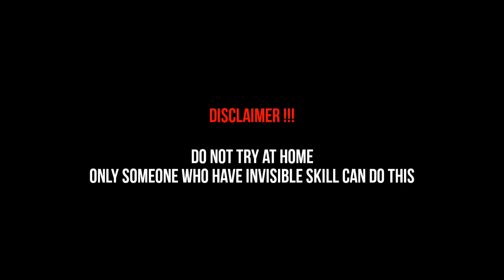How To Win In Timeline Battle When Against OP Character Using Drax - Marvel Future Fight (JUST MEME)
Everyone Welcome Back On My Channel , New Content For My Video Channel, And This Video i wanna show you

How To Win In Timeline Battle When Against OP Character Using Drax

And this Tips And Trick Just For Manual Playing In TB

Video Just For Fun Guys And For Have Fun

NoNeedToimitateIfYouNotLord Cause I'm Lord Bakwan
JustForFun wkwkwkw

marvel future fight guardians of the galaxy epic quest,l
marvel future fight giant boss raid
marvel future fight hela
marvel future fight hulk gameplay
marvel future fight how to get magneto
marvel future fight how to get clea
marvel future fight hulk update
marvel future fight hack game guardian
marvel future fight how to get sentinel
marvel future fight hack gg
marvel future fight iron man
marvel future fight immortal hulk
marvel future fight iron spider
marvel future fight iron man endgame
marvel future fight infinity war
marvel future fight intro
marvel future fight iron man snap
marvel future fight jean grey
marvel future fight janitra ezra
marvel future fight jubilee
marvel future fight june update 2020
marvel future fight jean grey counter
marvel future fight jean grey best uniform
marvel future fight jean grey marvel girl
marvel future fight jean grey cost
marvel future fight korean
marvel future fight korath
meme Marvel Future Fight
marvel future fight kitty pryde thanos,
marvel future fight como derrotar o thanos
marvel future fight como conseguir o deadpool
marvel future fight como conseguir o nova,
marvel future fight como conseguir o namoro
marvel future fight pvp
marvel future fight pc
marvel future fight phyla vell
Beta Ray Bill One Shot
Beta Ray Bill T2 One shot
mff Beta Ray bill one shot
one shot wbu
one show beta ray bill
Wbu one shot
Best one shot wbu MFF
Mff wbu oneshot
Mff one shot wbu
Marvel Future Fight Indonesia
Marvel Future Fight Malaysia
One shot cull mff
Cull obsidon one shot
Luna Snow one shot wbu
One shot Luna show
ghost rider T3 wbu
ghost rider T3
wbu ghost rider T3
ghost rider T3 wbu one shot
Hulkling MFF
MFF Best Hulkling
mff best combat 2020
Mff best combat type 2020
Hulkling build mff
Mff build hulkling
Mff new update
Liman hulkling
mff Liman hulkling
mff Hulkling
moon knight abx
mff moon knight
Abx moon knight aweken
Abx moon knight
moon knight aweken potentional
moon knight abx using CTP of energy
moon knight abx CTP energy
top Ten MFF
mff top ten
Hulkling one shot
One shot wbu hulkling
Hulkling wbu one shot
Shang Chi One Shot WBU MFF
Mff Shang Chi wbu one shot
Mff top Ten
Shang Chi One Shot WBU
Ccf MFF
Medusa aweken
Mff ccf farming
Wiccan MFF build
Wiccan mff
Mff Wiccan build
Mff wbu one shot Wiccan
Wiccan wbu one shot
One shot Wiccan wbu
Wbu Proxima one shot wiccan
Mff Drax
Mff Drax build max
Mff Drax Liman
Drax mff
Mff Drax one shot wbu
Drax invisible man wbu one shot
Mff Drax Timeline battle
Mff Drax tlb
Mff Drax tb